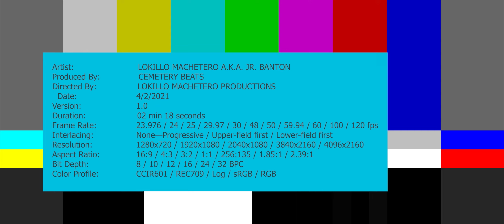LOKILLO MACHETERO A.K.A JR. BANTON - SUICIDIO (PROD. POR CEMETERY BEATS) 2021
LOKILLO MACHETERO A.K.A JR. BANTON

"SUICIDIO"

PROD. POR CEMETERY BEATS 🇪🇸

2021

Si usted conoce a alguien que esta pasando por unas crisis, tómate un minuto para tenderle la mano a alguien. puedes cambiarle la vida.